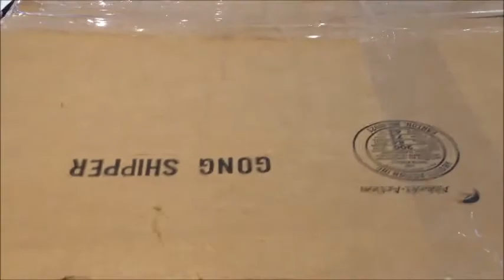Mother's day movie!